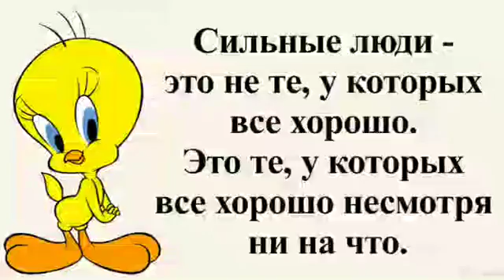Коротко - о важном...